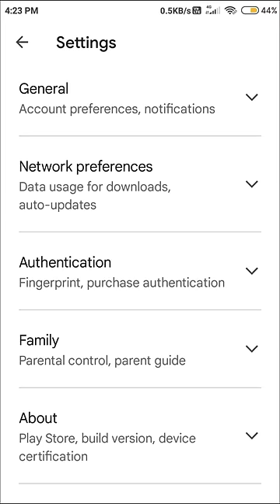How to disable auto update apps on playstore in 2023||Playstore auto update kaise band kare